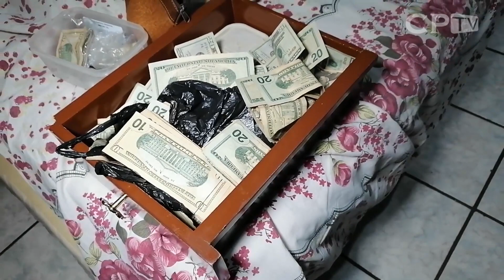Fiscalía General de El Salvador Realiza diferentes Capturas en el Departamento de Santa Ana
En coordinación con la fase cuatro del plan control territorial la Fiscalia General de El Salvador realiza diferentes capturas en el departamento de Santa Ana.